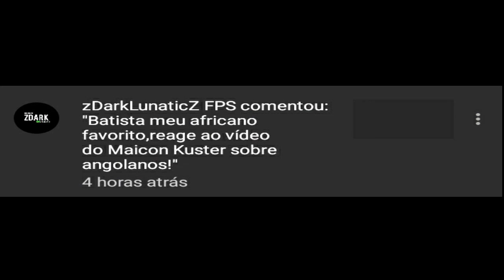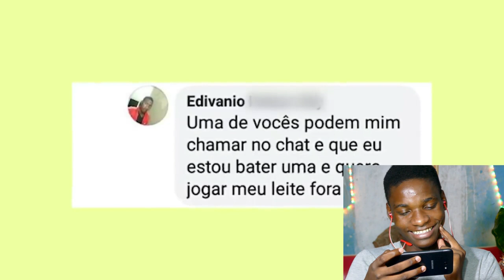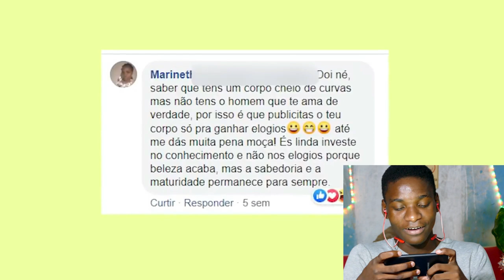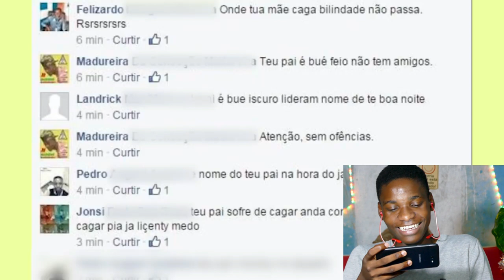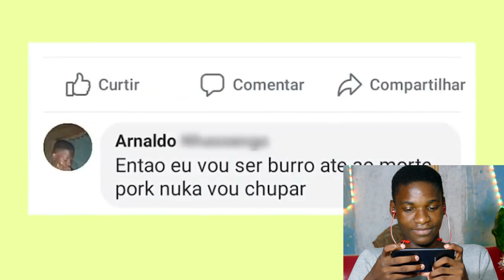MAICON KUSTER FALOU DE ANGOLA《REACT》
Neste video eu resolvi reagir ao video do Maicon Kuster falando acerca de Angola.